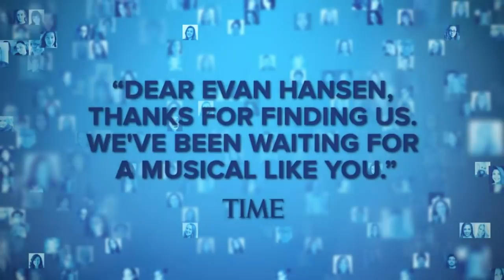Broadway.com LiveatFive with Vincent Rodriguez III of CRAZY EX-GIRLFRIEND